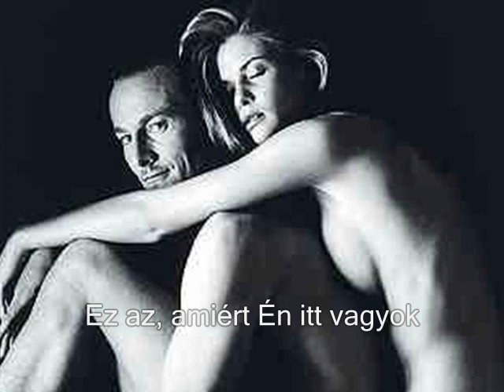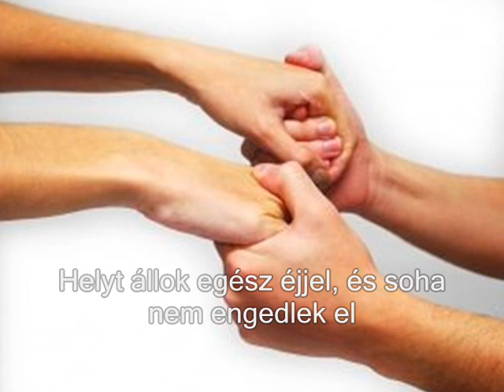Celine Dion - If That's What It Takes(with Hungarian lyrics)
One for my favorit. For My first favorit. ;)